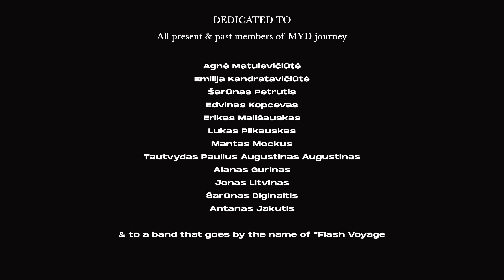MELLOW YELLOW DAFFODIL - Pakeleiviai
"Žydintys Atspindžiai" OUT NOW

DEDICATED TO

All present & past members of MYD journey

Agnė Matulevičiūtė
Emilija Kandratavičiūtė
Šarūnas Petrutis
Edvinas Kopcevas
Erikas Mališauskas
Lukas Pilkauskas
Mantas Mockus
Tautvydas Paulius Augustinas Augustinas
Alanas Gurinas
Jonas Litvinas
Šarūnas Diginaitis
Antanas Jakutis

& to FV.

DIRECTOR

Benas Ąžuolas Šarka / Edvinas Kopcevas

DOP

Gintas JM / Benas Ąžuolas Šarka

CAMERA ASSISTANT

Džiugas Babenskas

PHOTOGRAPHY

Aneta Urbonaitė

LOCATIONS

Marvelės Žirgynas
Marvelės Kaskados
MYD studio @Lukiškių Kalėjimas 2.0

RECORDING ENGINEER / MIX&MASTER

Ignas Juzokas

CAST

Edvinas Kopcevas
Emilija Kandratavičiūtė
Šarūnas Petrutis
Agnė Matulevičiūtė
Erikas Mališauskas
Horse Salivija